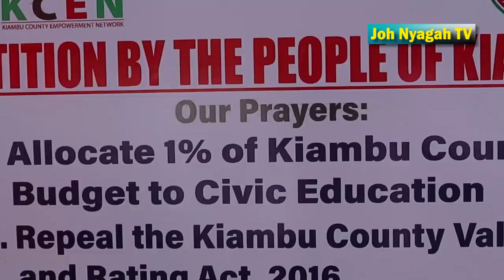Kiambu Land owners through Mbunge la mashinani protest and reject levies subjected on freehold Land.